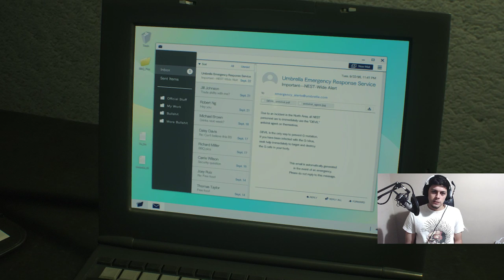DIRECTO RESIDENT EVIL 2 REMAKE CLAIRE #4